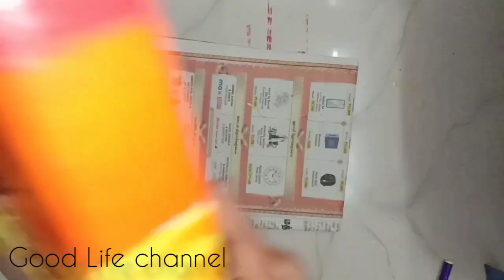reuse saree box into beautiful home decor|saree box craft|Good Life channel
Hello everyone...
welcome to our Good Life channel...

In this video I reused saree box to make this painting...

Materials needed
👉saree box
👉paints-red,orange,yellow,brown
👉colour paper-black
👉glue
👉green chart

hope you all like it.see you in my next video..

❤️ love Crafting...